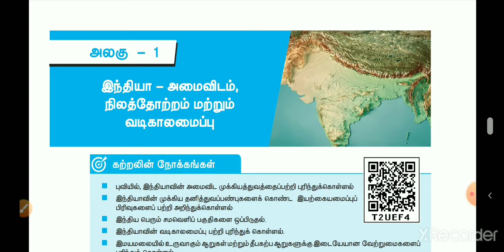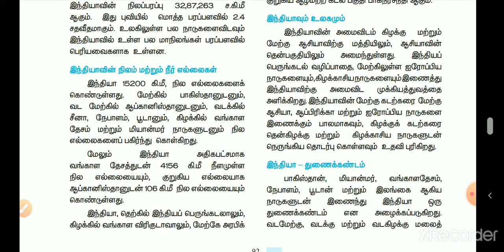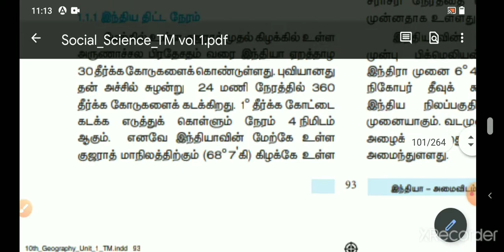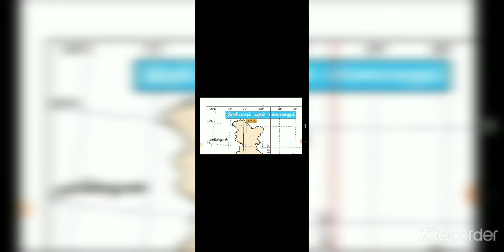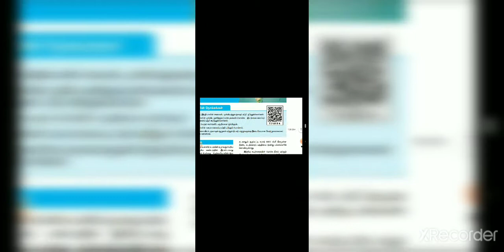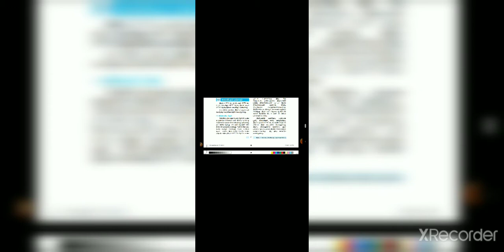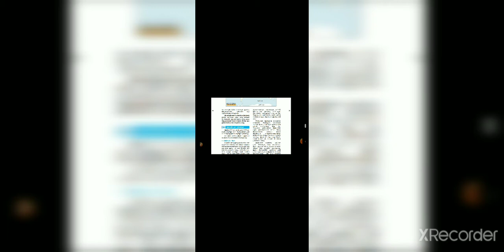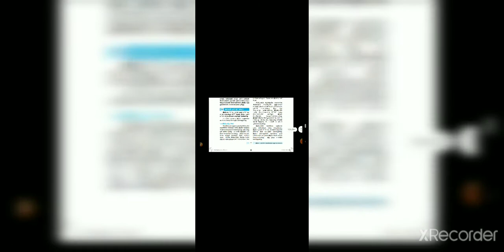இந்தியா அமைவிடம் part1 |10th புவியியல் vol 1| 10th geography vol 1